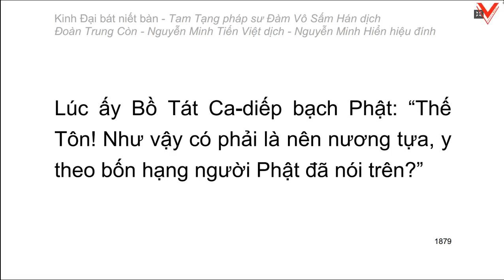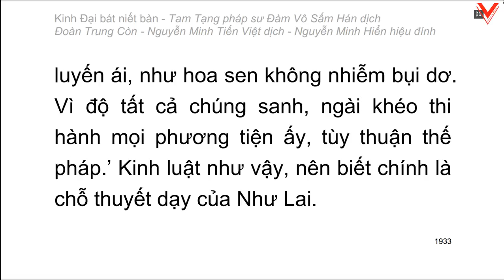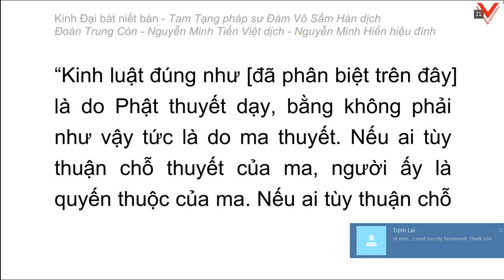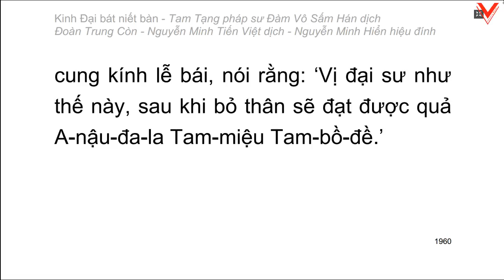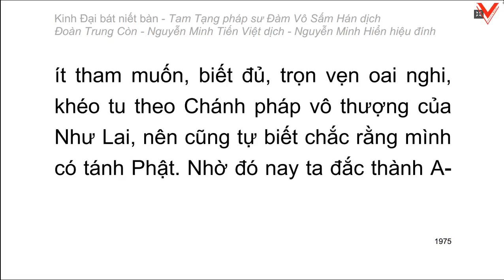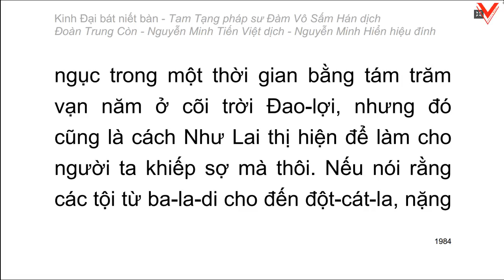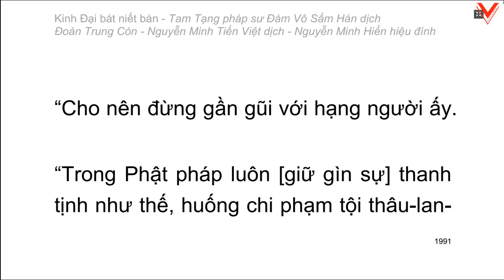Kinh Đại Bát Niết Bàn - 大 般 涅 槃 經 - Đàm Vô Sấm Hán dịch (tiếp theo)